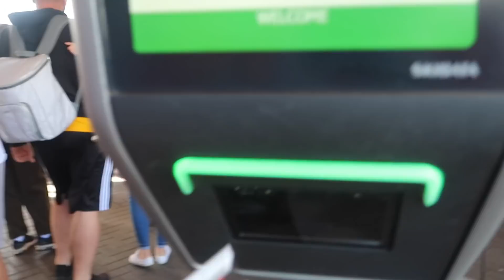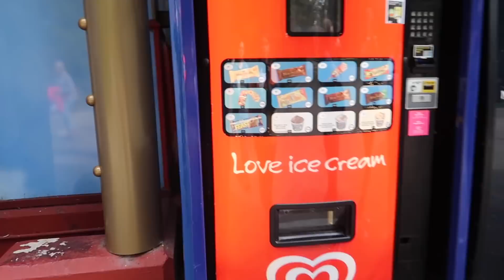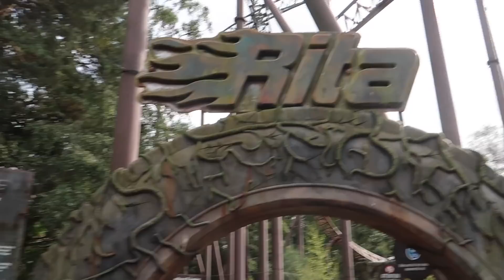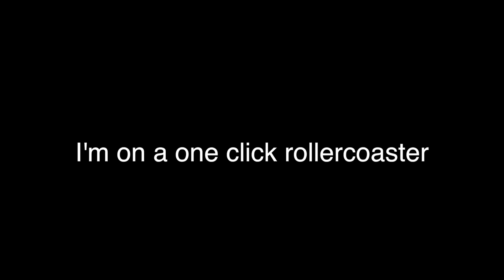Alton Towers Vlog | September 2019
This was September 14th and yes, Wicker Man is still my fave.